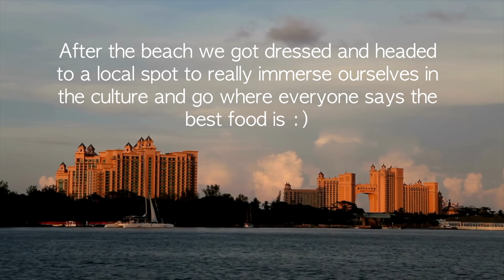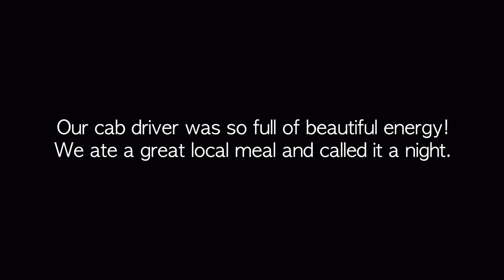The Reef At Atlantis One Bedroom Topaz Suite Room Tour, Bahamas Atlantis Waterpark vlog | Ep. 45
I am so excited to share what I have been up to in the few months that I have been away. I have so much to share with you. I have finally moved into my home and that is a major reason I got a little behind. For those of you who know, moving can be A LOT and I moved in and out of 5 places in the last two months so you can imagine how much I had on my plate with no time to edit so I appreciate everyone for being patient and I'm so excited for all the new content this year will bring! To all my new little flames, WELCOME. I appreciate you for supporting my journey! New home content coming soon and so much more, PARIS next month! Let's Grow!!

For legal purposes: LITTLE FLAMES is Trademarked by Little Flames LLC under 3 international classes and all content is protected meaning you may not upload/use any parts of my videos or content without my permission for any reason. Legal action will be taken against those whom repurpose my content for personal gain without legal permission.
TimeStamps:
00:00 Intros
00:10 Arriving to the Bahamas
1:00 Drone Shots Of Bahamas
1:45 A Message From Kimi
2:03 One Bedroom Topaz Suite At The Reef At The Atlantis
4:08 Lets Head To The Beach
4:42 More Drone Shots
6:01 Heading To Town For A Local Dinner
6:28 The Fish Fry Bahamas Island
7:17 Morning Views
7:48 What Are We Doing Today
8:21 Breakfast At Fish
8:55 Walking Atlantis Property In The Bahamas
9:21 Waterpark At Atlantis Bahamas Lazy River
10:10 Rapids On The Lazy River
11:02 The Cove Adults Only Pool
11:40 In The Next Video We Will…
12:14 Outro Little Flames